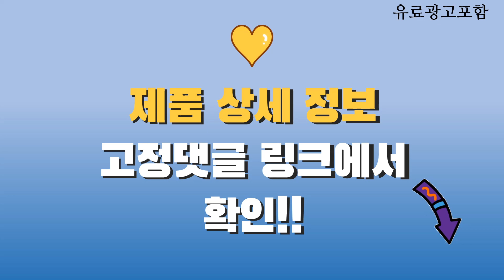조거팬츠 Top10! 가격, 평점, 후기! 놓치지 마세요!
❤️❤️❤️ 요즘 인기있는 조거팬츠 구매 가격 평점 리뷰 정리해 봤어요! ❤️❤️❤️

[00:06]
10위. 걸즈팩토리 여성용 인더비와이드 오버핏 빅사이즈 조거 트레이닝 [18,800원]

[00:11]
9위. 앤드스타일 여성용 소프트코튼 밴딩 조거 팬츠 262035 [9,860원]

[00:16]
8위. #[2장묶음] 남녀공용 에어 조거팬츠 (MDIP412LJ) [24,800원]

[00:21]
7위. #[빅사이즈] 남녀공용 데일리 트레이닝 조거밴딩바지 (MDLP689BM) [17,800원]

[00:26]
6위. 디커스텀 남성용 울트라 스판 조거 팬츠 [20,900원]

[00:31]
5위. #[1+1] 2장 묶음 이브 남자 면 밴딩  [39,800원]

[00:36]
4위. 빠델 사계절 데일리 스판 밴딩 트레이닝 조거팬츠 [19,800원]

[00:41]
3위. 캐럿 남성용 데일리 조거 팬츠 2p [14,000원]

[00:46]
2위. #[당일출고] 2장묶음 (1+1) 남녀공용 울트라스판 조거팬츠 (MDIP048LJ) [19,800원]

[00:51]
1위. 잘빠진 여성용 히퍼 바스락 카고 조거 팬츠 [13,900원]